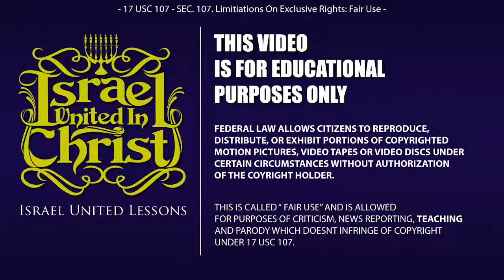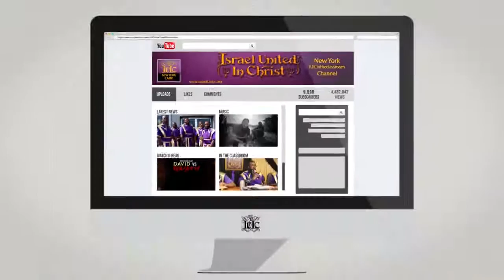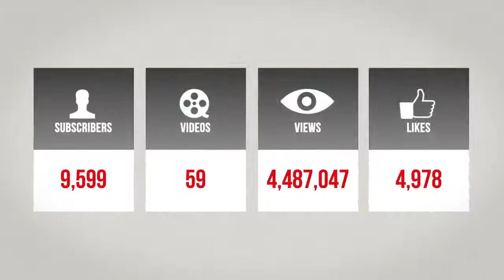2 Lost College Students Find Their ID Lane College, Jackson TN